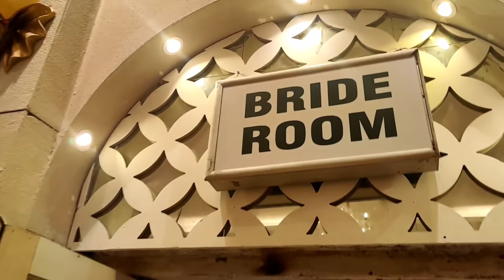Vlog Wedding Reception party😍PART-1